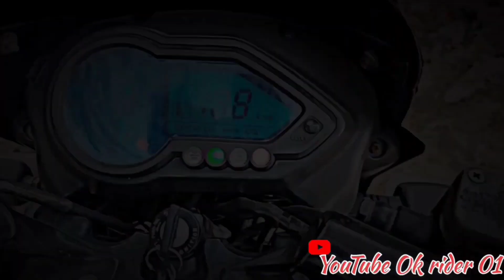pulsar 150 bike status l Cinematic 🎥 shots l pulsar love😍 l Bike🏍️ l WhatsApp status